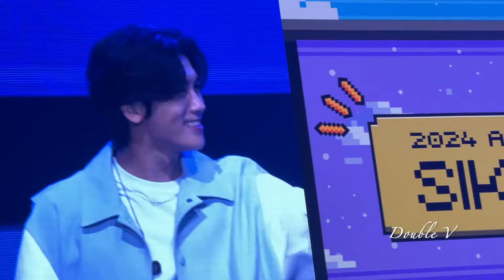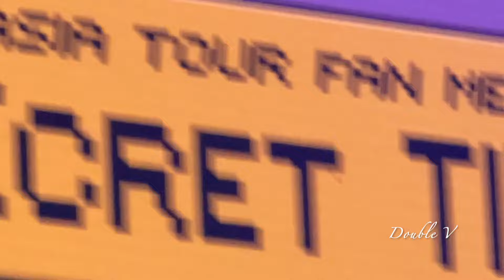PARK Hyung Sik Says "NAKAKALOKA!" And "MAHAL KITA!"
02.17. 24. SIKret Time  in Manila 2024.  Park Hyung-sik's 2024 Asia Tour Fan Meeting.